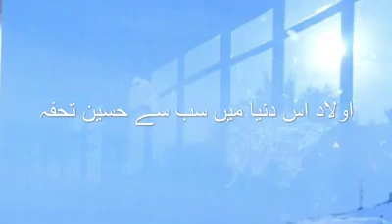والدین کی قدر کریں۔